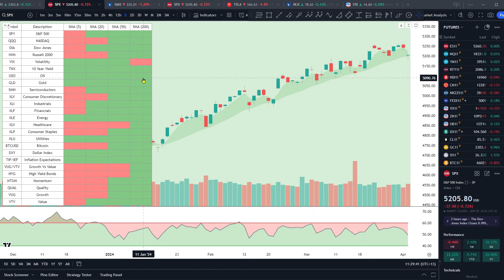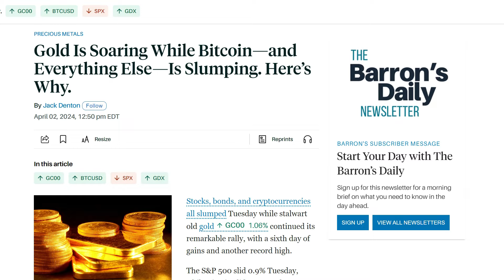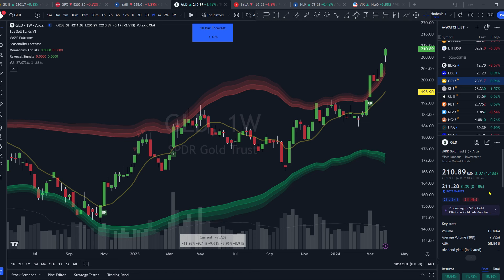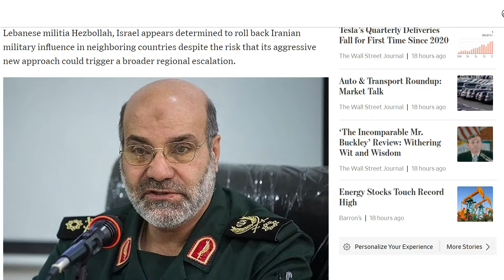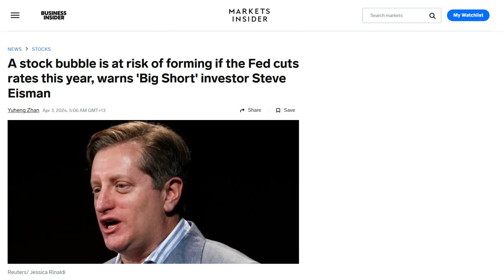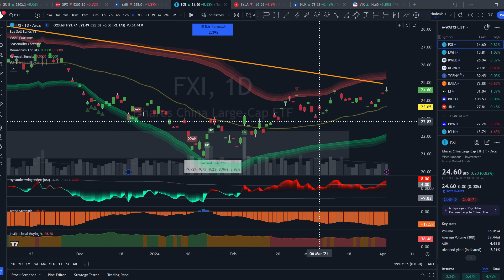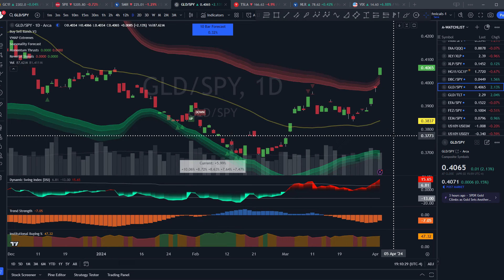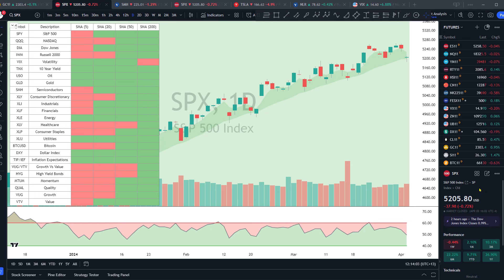THE COMMODITY SUPERCYCLE HAS BEGUN!!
I think the start of a commodity super cycle may have just begun, we’ve got all the ingredients there for it. Low investor positioning, persistent inflation, geopolitical tensions, years of under-investment and record low relative valuations to stocks.

Join me today on the Click Capital Daily Market Review as I get you all up to date on everything important happening across stocks, bonds, commodities and cryptos with the latest news headlines, data and technical analysis on the charts.